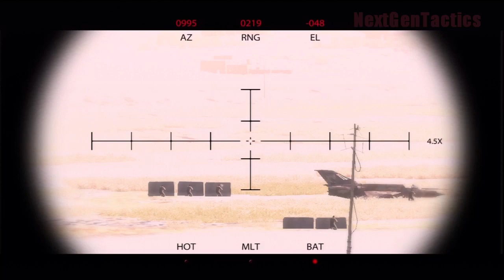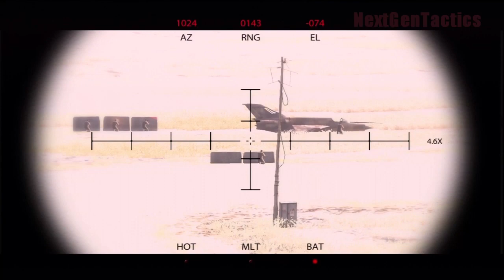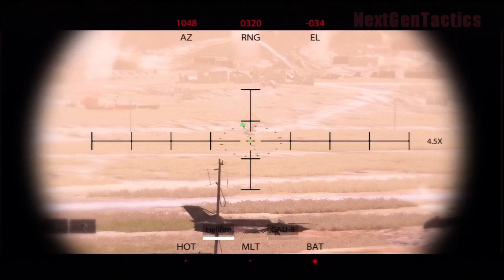Medal of Honor Campaign: Prologue - Breaking Bagram (Part 2 of 2)